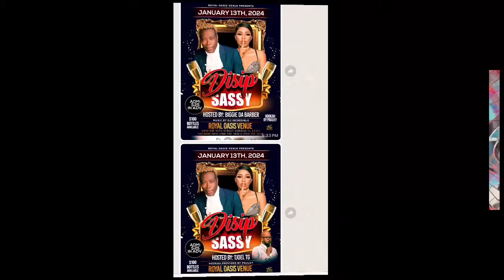DISIP VS TI JOEL TG YON NAN GWO ZANMI ET FANATIK GAZMAN COULEUR ROMEO GATESA LIVE KONPA SOU KONPA